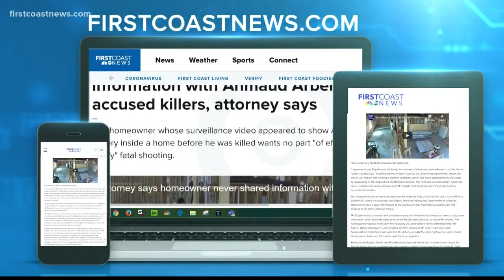Homeowner believes Ahmaud Arbery was getting water when visiting construction site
A new video shows what appears to be Ahmaud Arbery walking, then jogging away from home under construction in December of 2019.